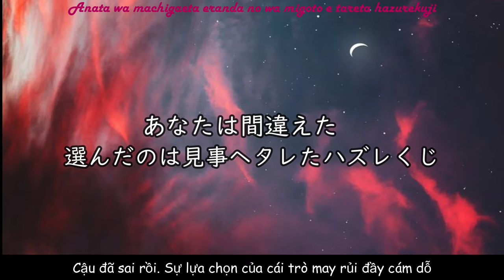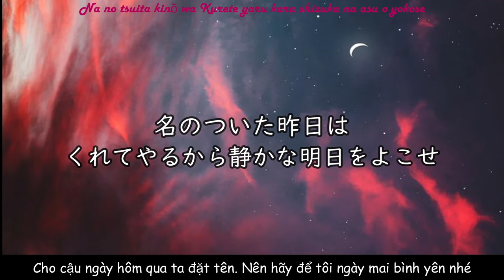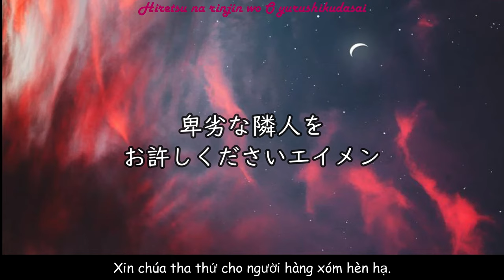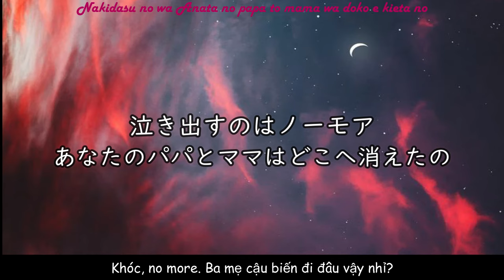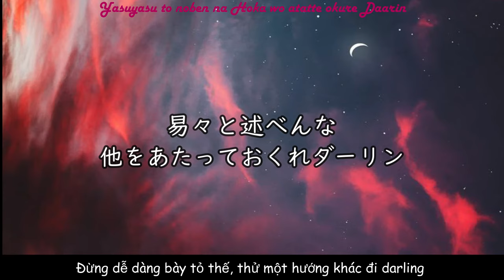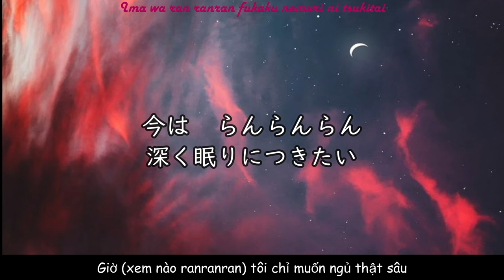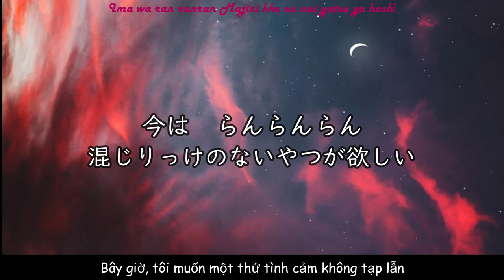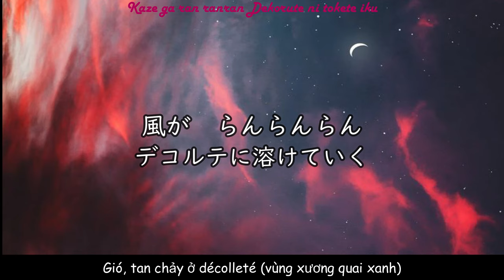[Vietsub] Décolleté - 米津玄師 (Kenshi Yonezu)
🍡Hiragana và nghĩa một số từ trong video ^.^ :
見事：みごと：đáng khâm phục
今更：いまさら：mãi đến giờ, đến nước này
水をさす：みずをさす：cản trở
荒れ果てる：あれはてる：hỗn loạn
撫でる：なでる：xoa
卑劣：ひれつ：ti tiện
述べる：のべる：trình bày
冷める：さめる：nguội
健やか：すこやか：khỏe khoắn
混じる：まじる：hòa trộn
溶ける：とける：tan chảy
🍎Ringo_28.12 is just a non-profit channel to promote music and learning Japanese. If you are an artist/organization that believes videos are copyrighted, please do not remove them. I will take down immediately.